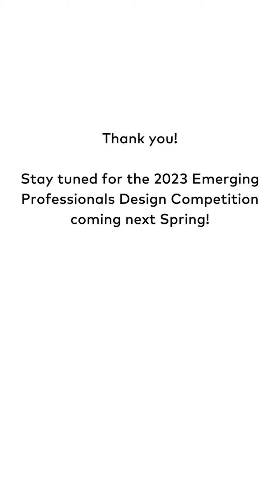2022 Emerging Professionals Design Competition Grand Prize Winner Announcement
The winners of the 2022 Emerging Professionals Design Competition are...

From all of us here at Dunn-Edwards, we are pleased to announce the two advanced grand prize winners for the 2022 Emerging Professionals Design Competition. Thank you to all the applicants and your dedication and hard work!

The theme of this year’s competition is influenced by the UN Sustainable Development Goal #11 and Dunn-Edwards Corporation’s social responsibility pillars of economic, social and environmental well-being. The competition is centered on the idea of sustainability and connecting to earth, together as one global community. Together, we can rethink design skills through a prism of technological development and upcycling to develop a new experimental style that does not harm but heals. An appreciation for nature brings with it a newfound desire to know where our products come from, and the processes used to make them. And this is why the color, Art and Craft (DET682), will anchor the design.

TOPICS IN THIS VIDEO: Design Competition, Interior Designers, Student Interior Designers, Commercial Design, Residential Design, Color of the Year, Color Inspiration